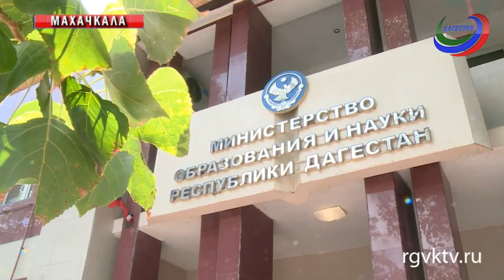Семь учителей из нашей республики отправятся в Таджикистан для временной работы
В Таджикистан из нашей республики для временной работы в местных школах поедет 7 учителей. Педагоги отбывают в Москву уже на следующей неделе, а 27 августа специалисты полетят  в ближнее зарубежье. С теми, кто скоро покинет нашу страну, встретился министр образования республики Шахабас Шахов.